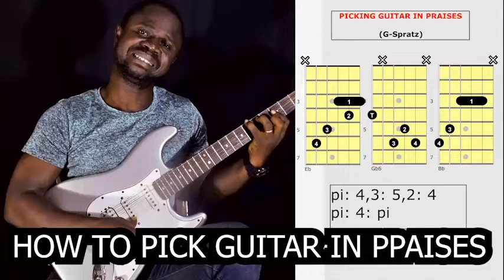HOW TO PICK GUITAR IN AFRICAN PRAISE SONGS